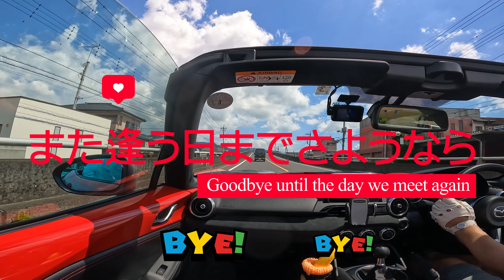秘密基地との遭遇 ~ ロードスター､4K車載動画､太田市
群馬県太田市で秘密基地と遭遇？。ロードスターで走行した4K車載ドライブ動画です。関東及び周辺のお勧めドライブコースや峠などありましたらコメントで教えて下さい。また感想･お𠮟り･アドバイスもお願いします。